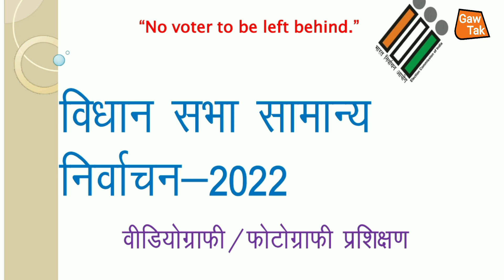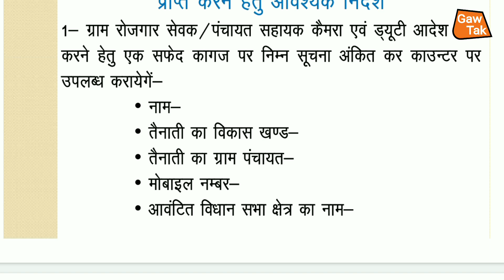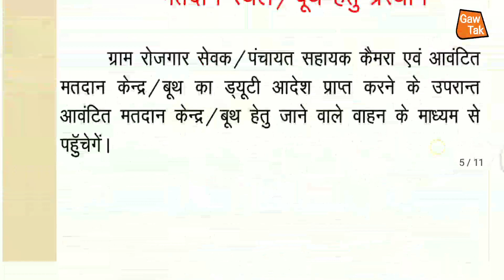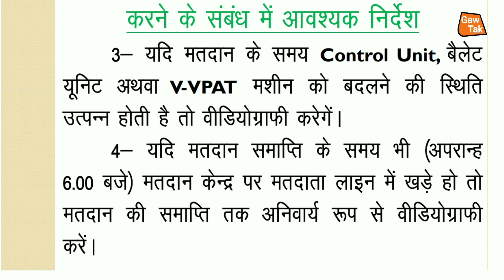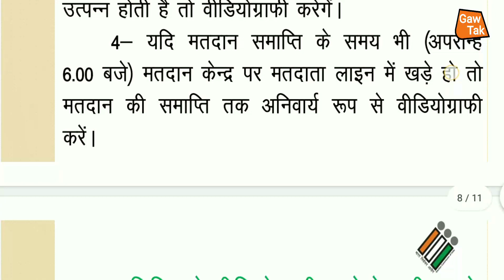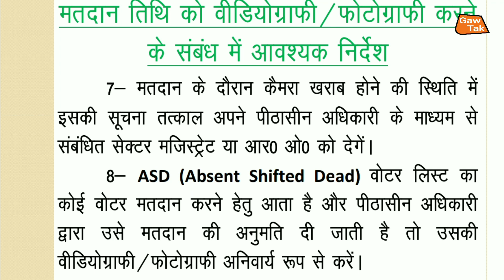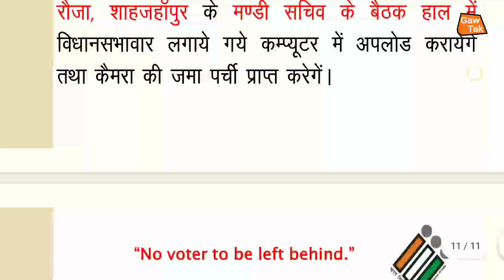up पंचायत सहायक चुनावी ड्यूटी | वीडियो फोटोग्राफी की पूरी ट्रेनिंग | एक वीडियो में सब कुछ समझ जाएंगे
up_chunav_2022

हम_अपने_चैनल_के_माध्यम_से_भ्रष्टाचार_के_खिलाफ_ग्राउंड_रिपोर्टिंग_भी_चालू_किए_हैं_आप_सबका_प्यार_और_आशीर्वाद_बना_रहे_और_आप_लोग_ग्राउंड,रिपोर्टिंग_वीडियो_जरूर_देखें